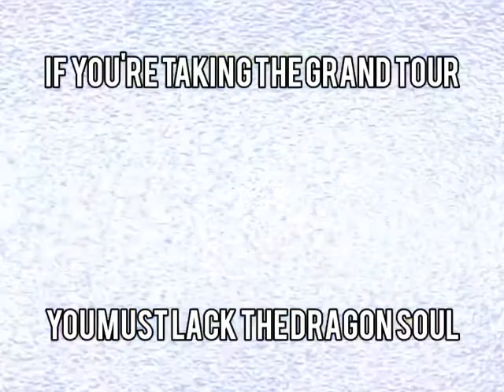Just a normal YouTube video…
A totally normal YouTube video